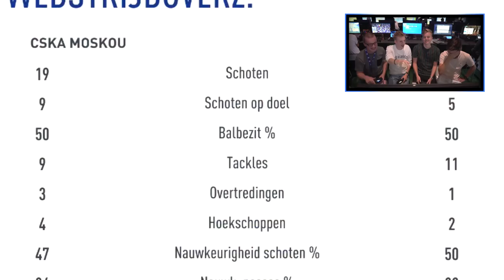DE FIFA 19 BANKZITTERS CUP! #1 - MARK & KOEN VS MATTHY & MATHIJS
Dikke so naar het EA Game Changer Program dat we in Berlijn Fifa 19 mochten opnemen, was echt toppie.
Bedankt voor het kijken naar 'DE FIFA 19 BANKZITTERS CUP! #1 - MARK & KOEN VS MATTHY & MATHIJS'!
Op zoek naar Xbox en Playstation kaarten? Check (we zijn even offline maar zijn terug voor Fifa 19)

Hallo mensen!

Ben je benieuwd naar meer video's van mij? DUIMPIE!